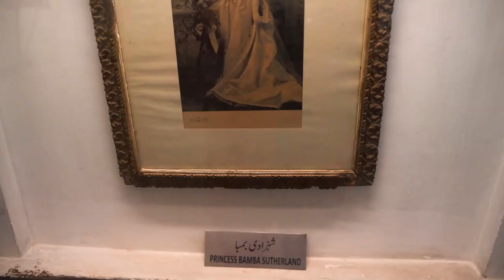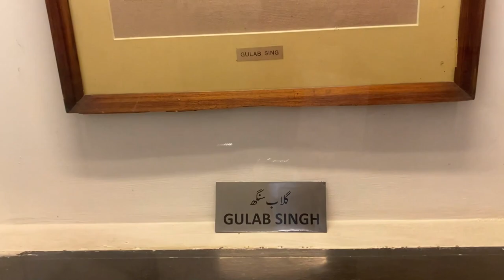Who was Princess Bamba? What was the relationship with Sardar Ranjit Singh? | Rooba Arooj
Who was Princess Bamba? What was the relationship with Sardar Ranjit Singh? | Rooba Aroo